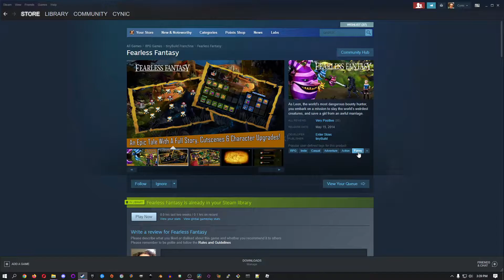Turn Based plus Pattern/Rythym -- "Fearless Fantasy"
I've had it with the constant stream of normie games.
Let's get some more obscure titles in the mix!
Join me as I play through a bunch of lesser known games that are perfect for the Halloween season.